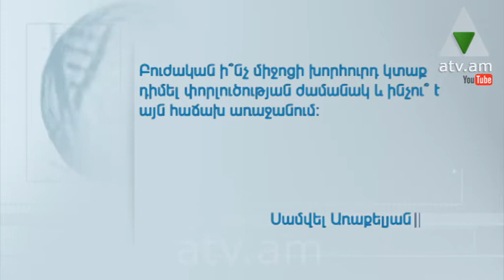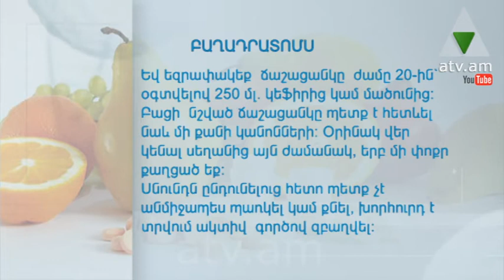Կյանքի համը 01.08.14